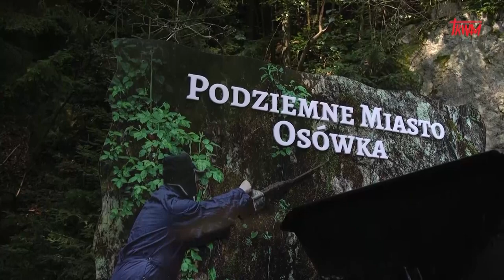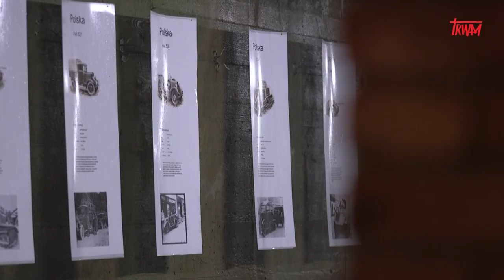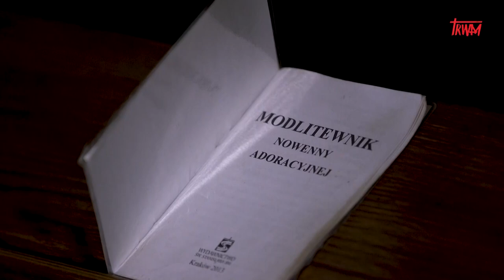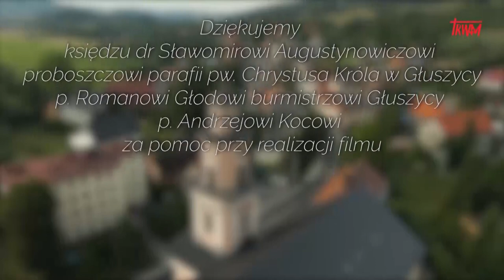Koncert Theotokos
Scenariusz i reżyseria: Łukasz Lech